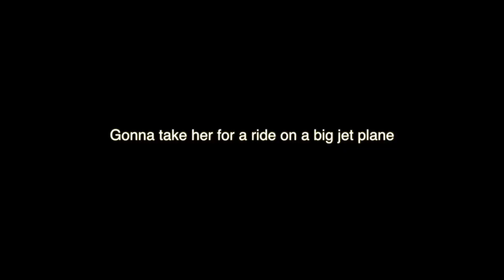ROAD TRIP - Delhi To Bangalore @THAR MAHINDRA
“It seemed an advantage to be traveling alone. Our responses to the world are crucially moulded by the company we keep, for we temper our curiosity to fit in with the expectations of others...Being closely observed by a companion can also inhibit our observation of others; then, too, we may become caught up in adjusting ourselves to the companion's questions and remarks, or feel the need to make ourselves seem more normal than is good for our curiosity.”

song -"Big Jet Plane" by Angus and Julia Stone from Down The Way. Directed by Kiku Ohe.
credit song-
 Big Jet Plane - Angus & Julia Stone